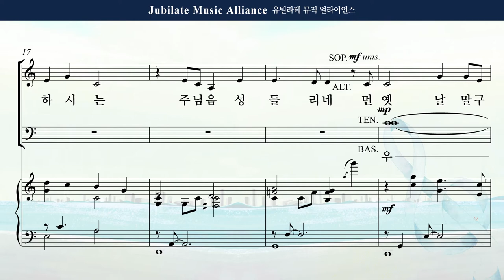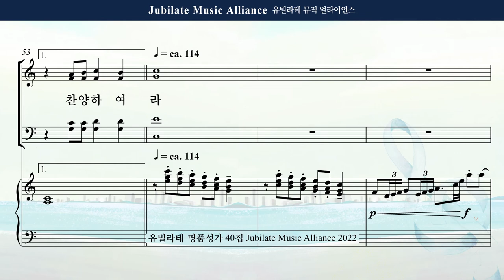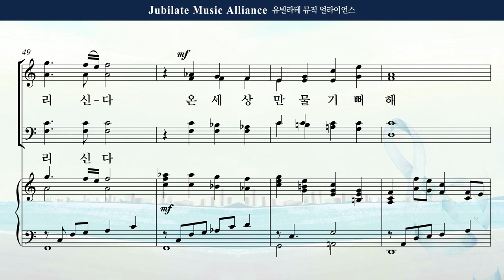[유빌라테 Special Edition 40집] 28. 박혜진 - 예수님 이야기 Alto